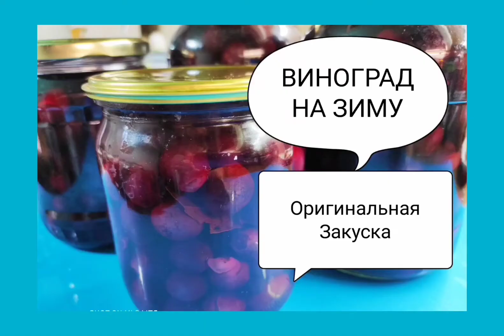Маринованный Виноград На Зиму Оригинальная Закуска К Любому Праздничному Столу.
Для рассола из расчета на один литр воды 60гр сахара+1ст.л соли+50гр уксуса 9проц
Прянности 3-4гвоздики+3-4лавров.листа+5-6душистый перец 5-8черный перец горох +0.5чайн.лож корицы. Залить кипятком первый раз и прогреть 5-7мин..второй раз заливаем рассолом,укутать в теплое одеяло до полного остывания!Зимой Удивляем гостей!!!

А Так же Вы можете посмотреть другие мои видео рецепты